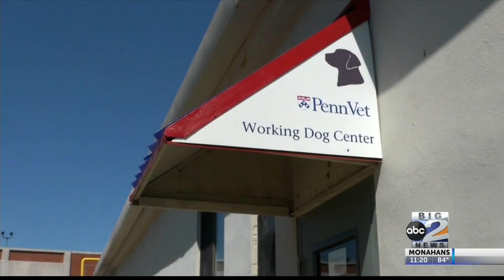Study: Can dogs detect the Coronavirus?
Here's a look into the study that's underway at the University of Pennsylvania to see if dogs can sniff the virus out.